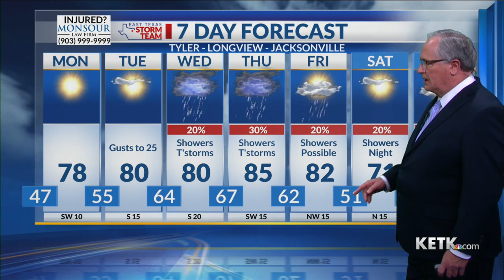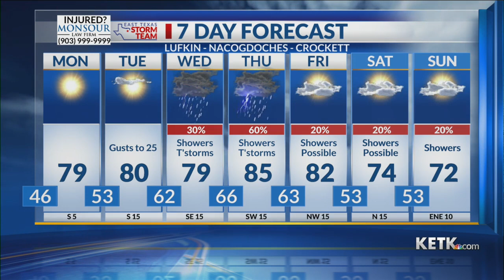Sunday Night Forecast 4/16/2023